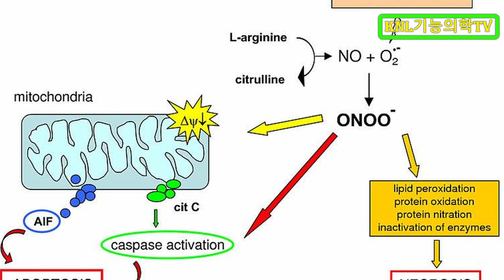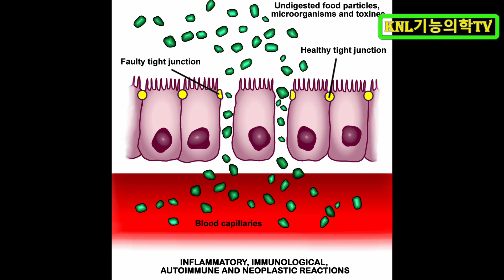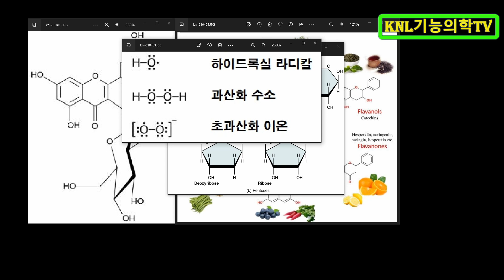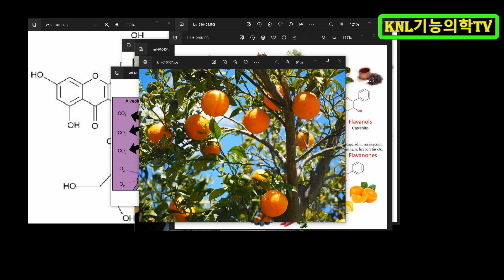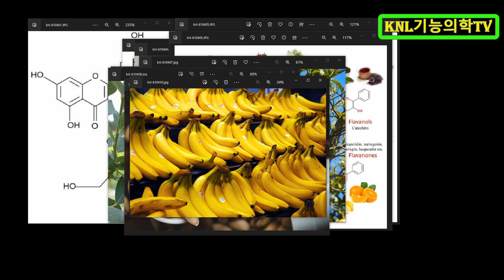케르세틴(퀘르세틴)은 천연 항산화제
케르세틴은 천연 항산화제로 만성 염증에 의한 손상을 막아줍니다.
염증은 본래 치유를 위한 것으로 면역 반응이었는데
이것이 만성화하면 자가면역질환으로 이어질 수 있습니다.
그리고, 만성 염증이 암 등 여러 가지 만성 질환과 연결되어 있죠.
그러니, 이런 것들을 예방하는 게 중요합니다.

운영자 설명
화학강의 : 수능화학, 임용고시화학, meet/deet 일반화학, peet 일반화학, peet 유기화학, 한의대 편입일반화학, 한의대 편입유기화학